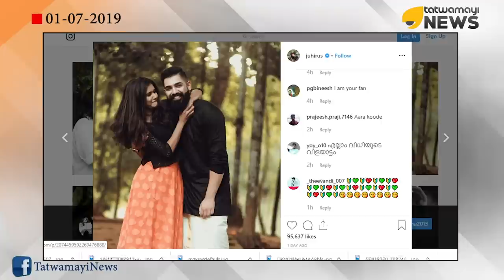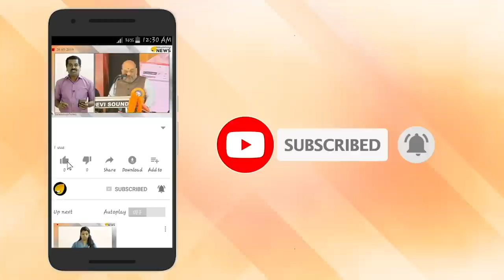ലച്ചു പ്രണയത്തിലോ? കൂടെയുള്ള ചുള്ളൻ ചെക്കൻ ലച്ചുവിന്റെ ഭാവി വരനോ?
ഉപ്പും മുളകും സീരിയലിലെ ലച്ചുവായി പ്രേക്ഷകരുടെ മനം കവർന്ന ജൂഹിയുടെ ഫോട്ടോഷൂട്ട് ചിത്രങ്ങൾ നിമിഷ നേരം കൊണ്ടാണ് വൈറലാകാറുള്ളത്. ഫാഷൻ ഷോകളിലൊക്കെ താരം സജീവമായി പങ്കെടുക്കാറുണ്ട്. ഇപ്പോൾ താരത്തിന്റെ ഒരു പുതിയ ചിത്രമാണ് ചർച്ചയാകുന്നത്.